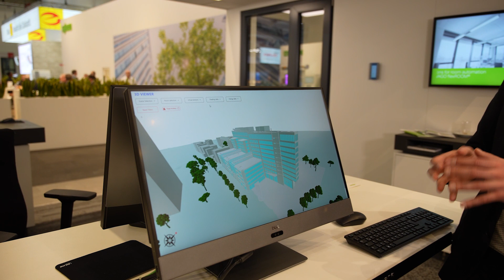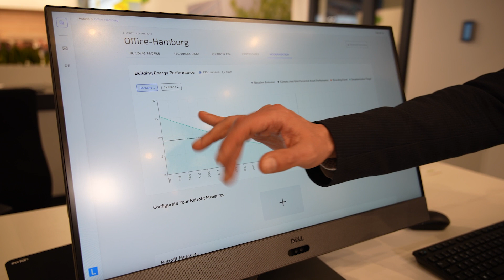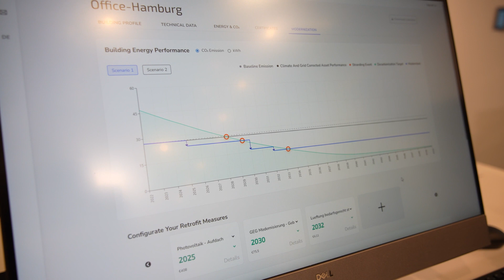Mit Leaftec CO2 Ziele erreichen: Nachhaltiges Gebäudemanagement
In diesem Video zeigen wir, wie die Leaftec Software Unternehmen dabei unterstützt, ihre CO2-Ziele zu erreichen und einen Beitrag zur Energiewende zu leisten. Durch den Einsatz eines digitalen Zwillings und detaillierter Simulationen können Gebäudebetreiber den Energiebedarf präzise analysieren und effektive Maßnahmen zur Optimierung ergreifen. Entdeckt, wie Leaftec den Weg für nachhaltiges Gebäudemanagement ebnet.